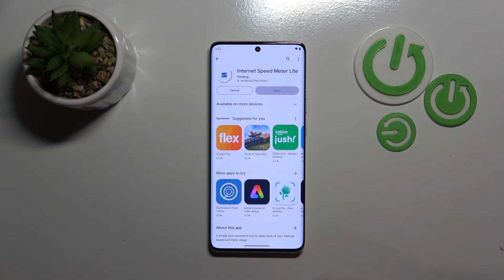How to Display Internet Speed on MOTOROLA Edge 50 Pro Status Bar?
Find out more:
Keep track of your internet speed at a glance by displaying it directly on your MOTOROLA Edge 50 Pro's status bar. In this tutorial, we'll guide you through the process of enabling this feature, empowering you to stay informed about your network connection's performance in real-time. Whether you're streaming, gaming, or simply browsing the web, having access to your internet speed right on the status bar ensures you're always aware of your connection's strength and stability.

Why might someone want to display their internet speed on the status bar of their MOTOROLA Edge 50 Pro?
Can you explain how displaying internet speed on the status bar enhances the user experience?
Is enabling this feature a simple process, or are there specific steps users need to follow?
Are there different options or configurations available for displaying internet speed on the status bar?
Does displaying internet speed on the status bar consume additional device resources?